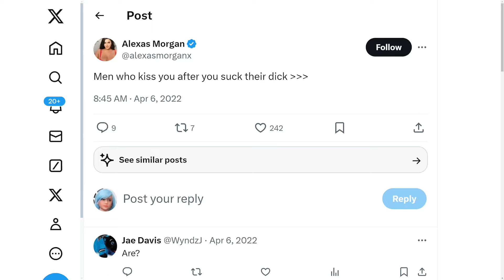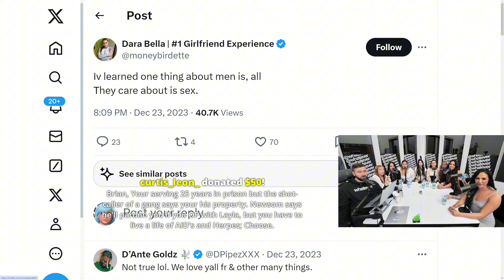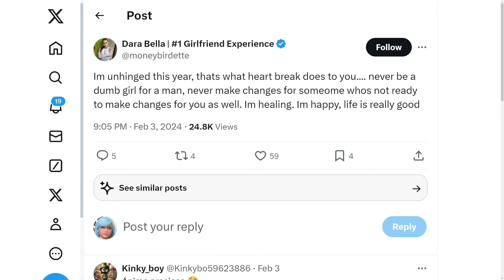Brian HUMBLED ØF Chick With Her TWEETS!